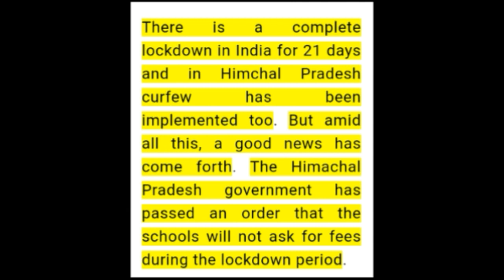লকডাউনৰ দিন কেইটাৰ ফিচ দিব নালাগে স্কুল ত || Anurag tech